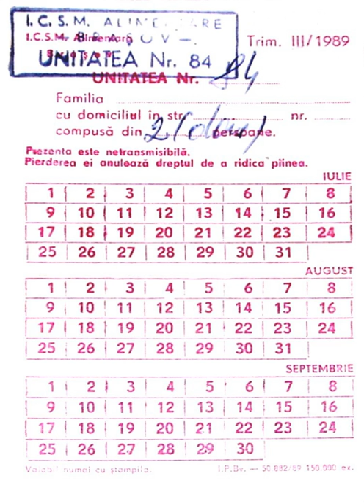Rationing | Wikipedia audio article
This is an audio version of the Wikipedia Article:
Rationing

- Socrates

SUMMARY
Rationing is the controlled distribution of scarce resources, goods, or services, or an artificial restriction of demand. Rationing controls the size of the ration, which is one's allowed portion of the resources being distributed on a particular day or at a particular time. There are many forms of rationing, and in western civilization people experience some of them in daily life without realizing it.Rationing is often done to keep price below the equilibrium (market-clearing) price determined by the process of supply and demand in an unfettered market. Thus, rationing can be complementary to price controls. An example of rationing in the face of rising prices took place in the various countries where there was rationing of gasoline during the 1973 energy crisis.
A reason for setting the price lower than would clear the market may be that there is a shortage, which would drive the market price very high. High prices, especially in the case of necessities, are undesirable with regard to those who cannot afford them. Traditionalist economists argue, however, that high prices act to reduce waste of the scarce resource while also providing incentive to produce more.
Rationing using ration stamps is only one kind of non-price rationing. For example, scarce products can be rationed using queues. This is seen, for example, at amusement parks, where one pays a price to get in and then need not pay any price to go on the rides. Similarly, in the absence of road pricing, access to roads is rationed in a first come, first served queueing process, leading to congestion.
Authorities which introduce rationing often have to deal with the rationed goods being sold illegally on the black market.